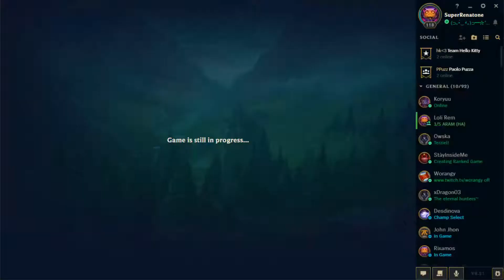ZERO MINION - LEAGUE OF LEGENDS